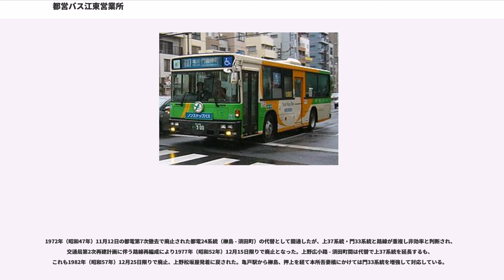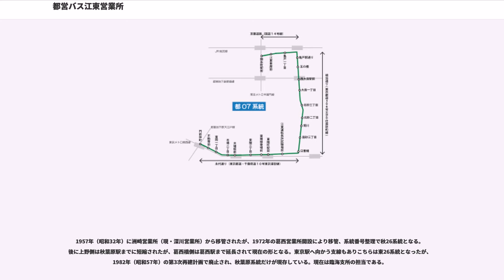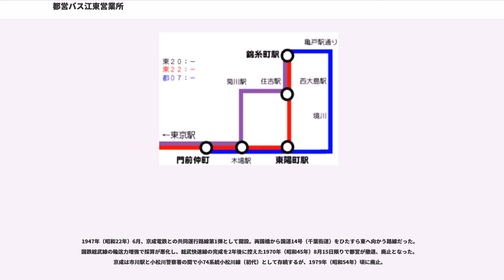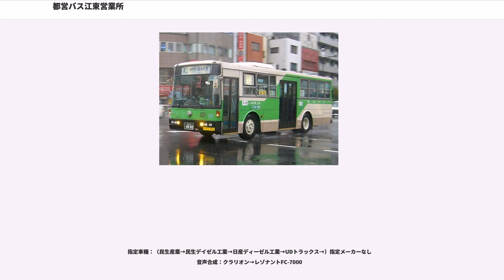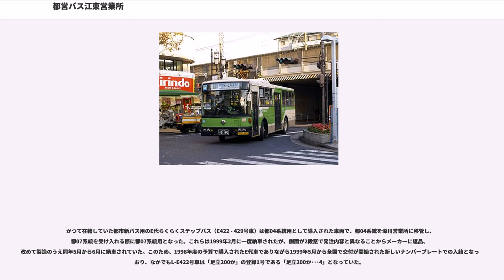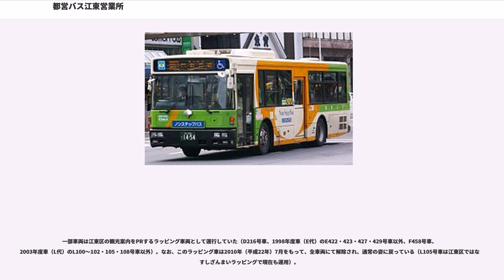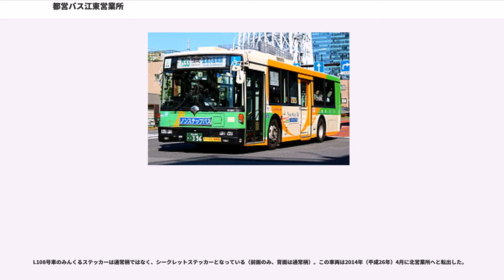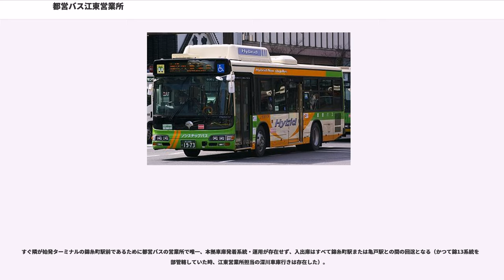都営バス江東営業所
東京都交通局江東自動車営業所

江東自動車営業所（とえいバスこうとうじどうしゃえいぎょうしょ）とは、東京都墨田区江東橋4丁目に所在し、都営バス路線のうち江東区、墨田区、中央区などを運行する路線を担当している営業所である。最寄り駅は錦糸町駅、最寄りバス停留所は江東車庫前である。営業所記号はL。ナンバーは足立である。かつては今井支所を管轄下に置いていたが、1971年3月に初代江戸川営業所（現・臨海支所）の管轄に変更された。所管路線のうち都04系統のみ営業所からやや離れた都心部を運行し、主力路線の都07・東22系統は1972年11月に廃止された都電錦糸堀電車営業所管轄路線の代替バスとして開設されたものである。

営業所の上層階は墨田区立きんし保育園と都営江東橋四丁目アパートが置かれ、この都営アパートの半地下部分をバス車庫に割り当てる構造である。また、車庫の半地下部分には車両移動用のトラバーサーやターンテーブルも存在していたが、現在は跡が残るのみとなっている。

本路線の母体は初代・東16系統（東京駅南口 - 勝どき五丁目、深川担当）だが、朝夕のみの運行だった。そのため、直接的な路線としては銀86系統（渋谷駅 - 豊海水産埠頭、渋谷担当）と初代・東16系統を1982年（昭和57年）の交通局第3次再建計画による路線再編成で統合した銀16系統が本系統の前身である。同路線は1988年3月21日に都03系統（銀71系統から改称。当時は杉並担当）と共に都市新バス化され、都04系統「グリーンアローズ」となった。グリーンアローズの各系統は路線の重複区間が多いため、誤乗車を防止する目的で方向幕にそれぞれ別の色を施しており、本路線の方向幕は深緑色。都市新バスで青色以外の方向幕は本路線が初めてとなった。

運行区間としては初代・東16系統を、運行回数は銀86系統を受け継いでいる。銀86系統は都電9系統の代替として開設された路線で、末期には豊海水産埠頭から虎ノ門までの区間便が増えていた。

2000年12月の大江戸線全線開業時には本数が若干減少するも、その後は勝どき駅周辺の再開発が進展し、オフィスへの通勤需要、高層マンションの居住人口の増加により、銀座・有楽町・東京駅へ直結する利点が認識されたことから、2007年に再度増便されている。この間、2003年4月に江東営業所から深川営業所へ移管されたが、2009年4月1日には再び江東営業所の担当に戻ると同時に朝の東京駅方面と夕方の豊海水産埠頭方面に設定されていた勝どき五丁目経由便が廃止となった。その後、豊海水産埠頭（豊海町）→勝どき五丁目→勝どき駅の区間には江戸バスの南循環線が運行されている。

江東営業所への再移管後は基本的に全便がハイブリッド車で運行されるようになったが、稀に非ハイブリッド車で運行されるケースもある。2018年4月1日に都04の急行便として、直行02系統が開設された。直行系統に限り、東京駅の発着が八重洲口となっている。八重洲口バスターミナル内には乗り入れず、外堀通り上のバス停での降車となる。

錦糸町駅を起点として京葉道路を走行、亀戸駅通りから明治通りに入り、日曹橋から永代通りを経由して門前仲町に至る、江東営業所の主力路線のひとつである。都電第7次撤去により廃止された38系統（錦糸堀車庫前 - 門前仲町 - 日本橋）の代替バス錦14系統として1972年11月に運行を開始した。永代通り上の東陽町駅 - 門前仲町間は東西線と並行している。沿線には深川不動堂（不動尊前）や富岡八幡宮など、江戸時代から多くの参詣客を集める寺社がある。富岡八幡宮においては夏に3年に1度、例大祭が行われ、実施時は永代通りで交通規制されるため、運転区間を錦糸町駅 - 木場駅に変更のうえ運行される。

錦14系統の開設までは都電38系統が当地域における重要な交通手段であったが、東京都の都電撤去の方針に伴い、まず1971年（昭和46年）の第6次撤去で日本橋 - 門前仲町間を短縮し、翌年には代替バスとして錦14系統が設定された。当初は葛西営業所担当で、後に境川操車場までの区間便や葛西車庫への出入便が設定される。葛西営業所はこの路線を主に受け持つために開設された車庫であり、2004年に江戸川営業所へと改称されるまでは江東区内が主な営業範囲だった。

1992年3月31日には錦14系統が都市新バス化のうえ都07系...